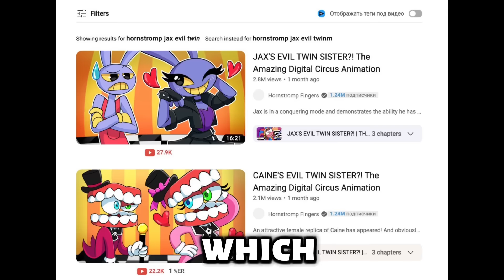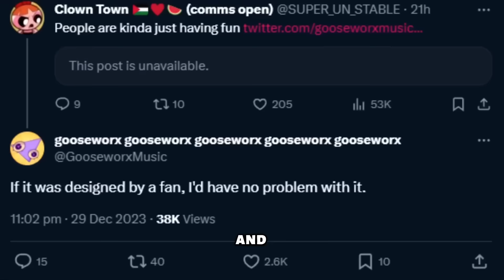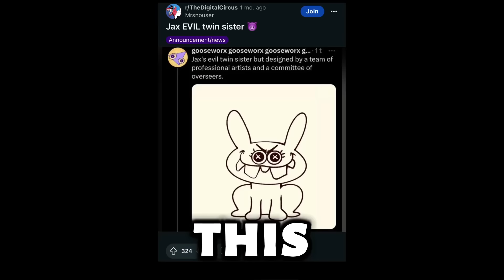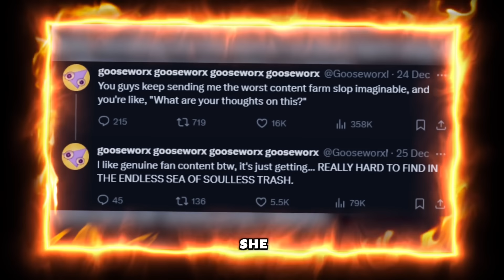Gooseworx RESPONDED To TADC Farm Content Channel!